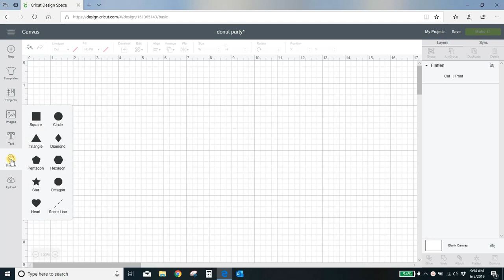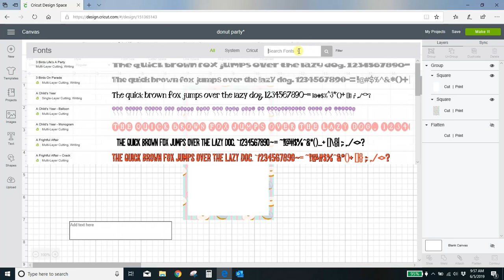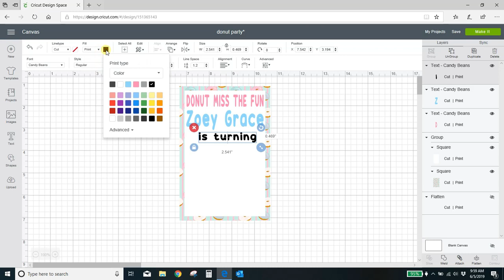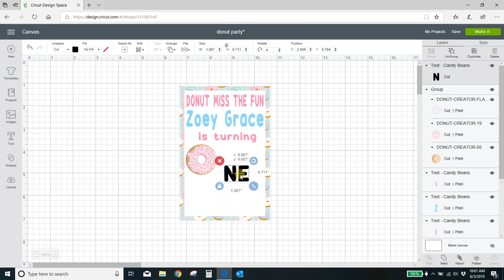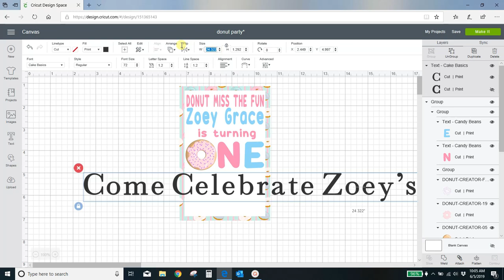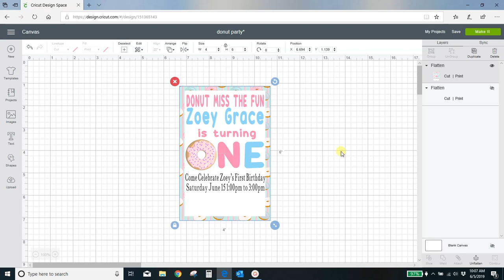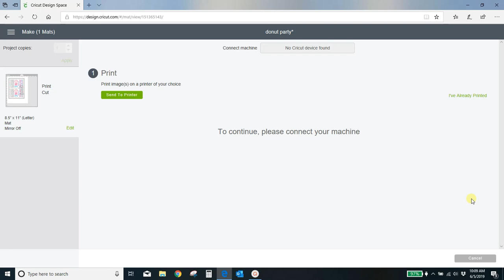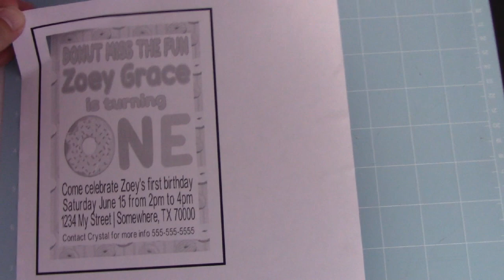How to Make Invitations in the Updated Cricut Design Space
This tutorial will show you how to make invitations or greeting cards in Cricut Design Space. Check out the blog post (link below) for all the links to the materials I used to create these Donut Invitations